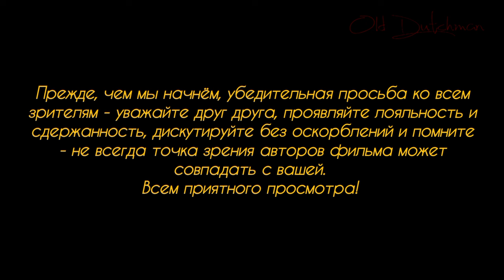Заседание в Бундестаге.Тема-нелегальная миграция и как её легально прекратить на гососнове.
Всем привет!

Совсем недавно в Берлине прошла встреча земельных премьер-министров и членов правительства Германии по вопросам нелегальной миграции и борьбы с ней. Канцлеру Шольцу пришлось отдуваться за всех своих нерадивых министров и в частности, за министерство иностранных дел, которое находится под началом Аналены Бербок из партии зелёных. были затронуты очень важные и серьёзные вопросы по теме мигрантов и уровню преступности среди них.